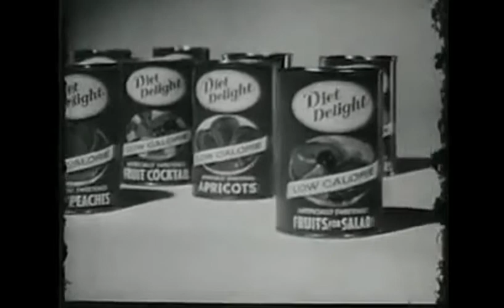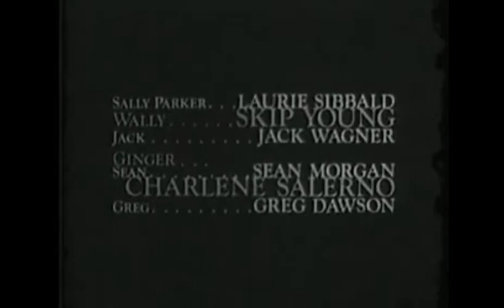The Adventures of Ozzie and Harriet Commercial Compilation (September 29, 1965)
From yet again another original airing of said show. This comes from "Kris and the Queen", the 3rd episode of Season 14. For Marcus Montgomery's Logo Archive, Jude A, and MsCrystal.